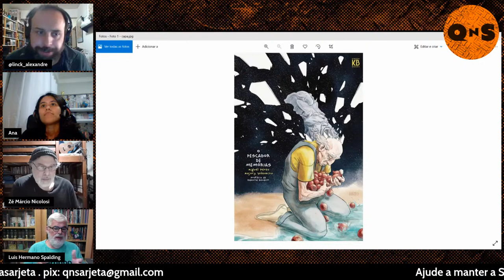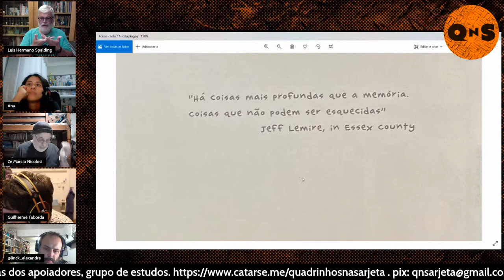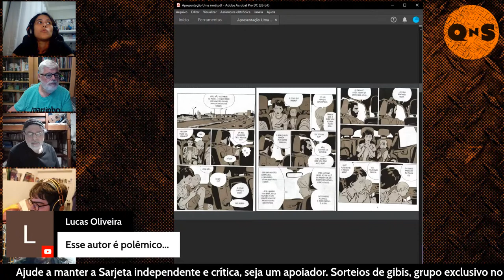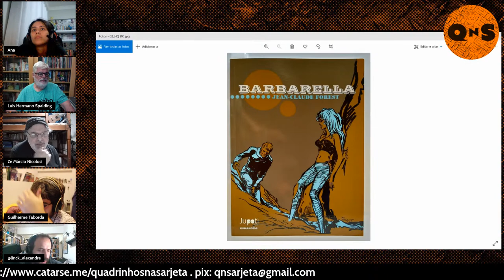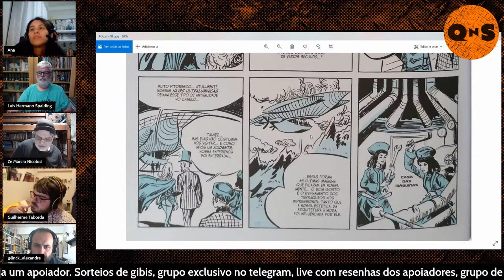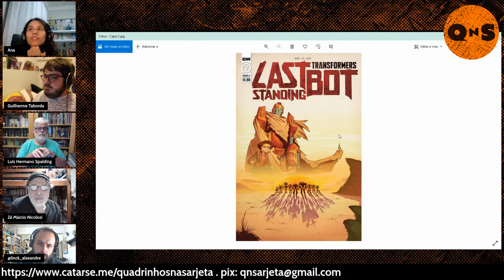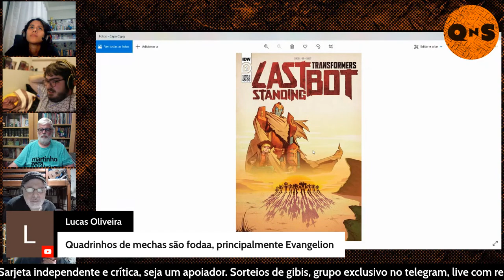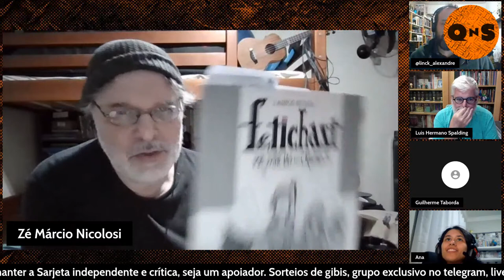🔴 AO VIVO: Resenhas da Sarjeta!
QUINTA GRANDE LIVE DE 2022 DE RESENHAS DOS APOIADORES DO QUADRINHOS NA SARJETA!!!

Com a presença de José Márcio Nicolosi, Ana Carolina Álvares Branco, Luis Hermano Spalding e Guilherme Taborda.